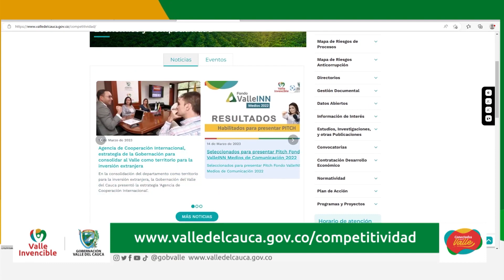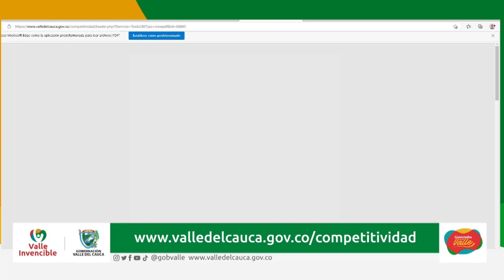Más de 150 periodistas y comunicadores sustentarán sus proyectos en ValleINN Medios